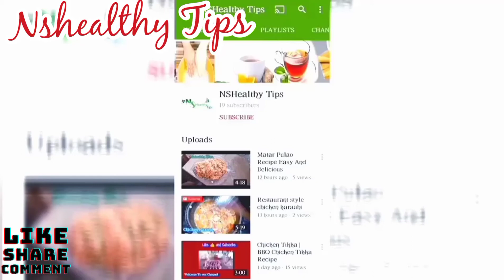Water Melon Juice| tarbuz ka sharbat | Garmi Ka tor Nshealthy tips